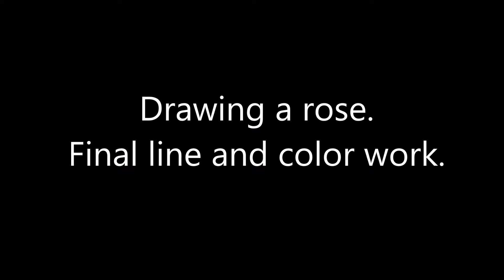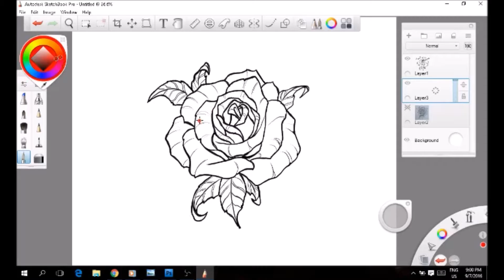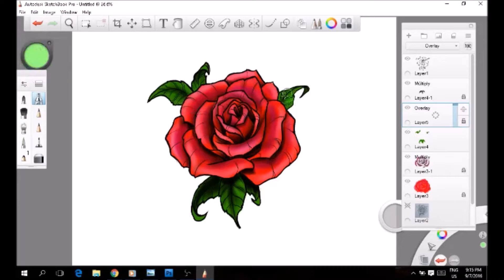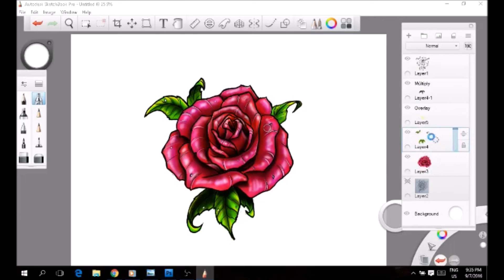Drawing a Rose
Time lapse video of final line work and color of a rose I first sketched on paper then scanned.